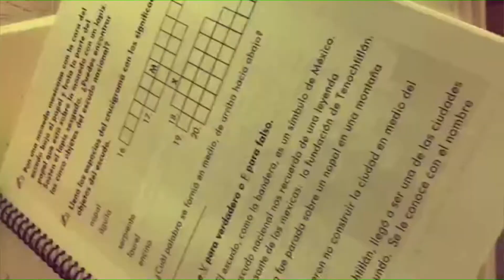DIBUJOS INFANTILES FÁCILES / ANIMALES #1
Dibujos infantiles fáciles.